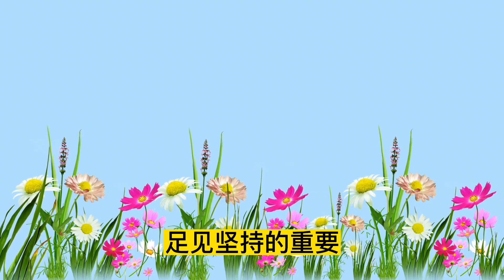散文朗诵《一天，一月，一年，一生》，如此短暂，朗读妮妮